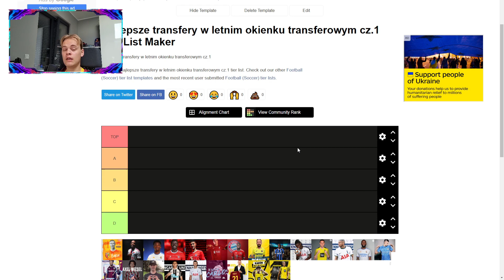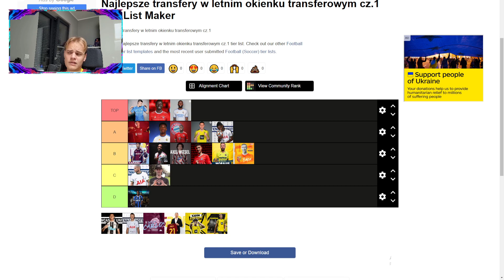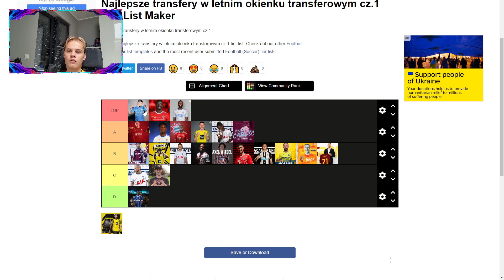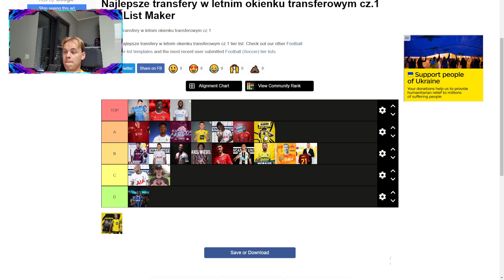⚽ OCENIAM NAJLEPSZE TRANSFERY W LETNIM OKNIE TRANSFEROWYM 2022 cz.1 ⚽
Siema! Ja jestem Birut, a to kolejny odcinek, mam nadzieję, że się Wam spodoba!😄

W tym odcinku ocenię według mnie najlepsze transfery z letniego okienka transferowego (do 4 lipca), jeśli pominąłem niektórych zawodników, to dlatego, że nie miałem wystarczającej wiedzy, aby ich ocenić lub po prostu uznałem, że transfery te nie są na tyle dobre i ciekawe, aby je tu umieścić.

Ps. miniaturka wykonana przeze mnie, jeśli ktoś chciałby jakąś zamówić, piszcie! ⚽